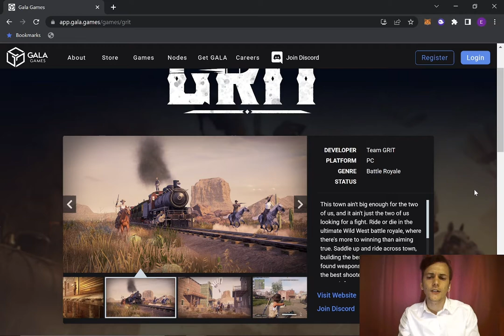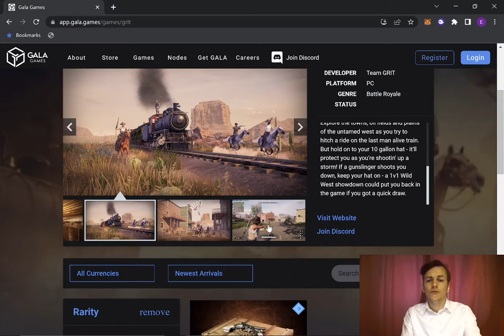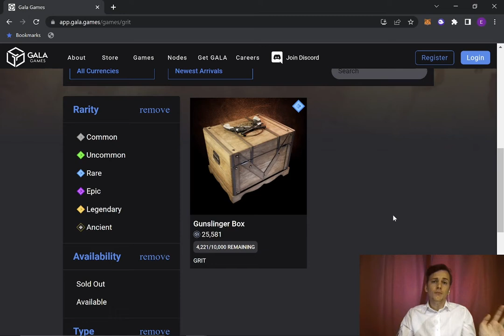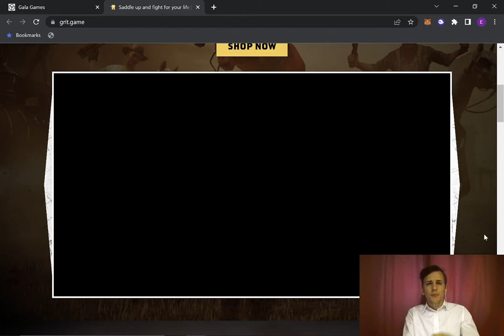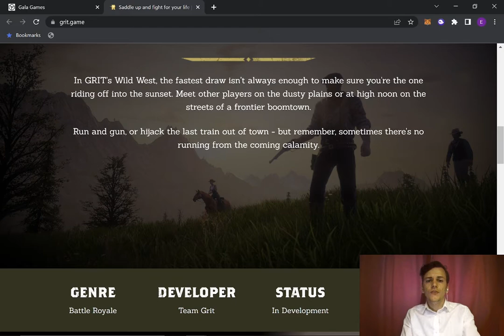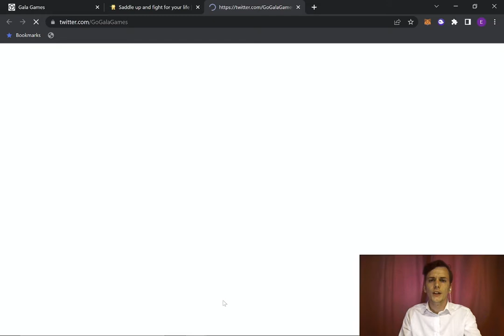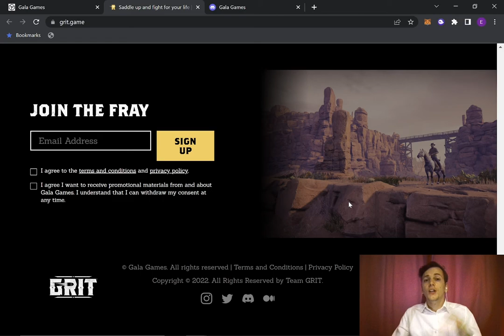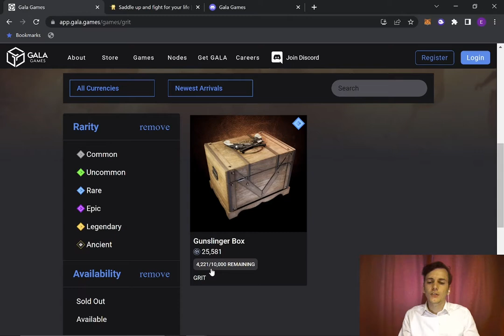Grit Is A New NFT Battle Royale Game On The Blockchain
GRIT is a new NFT Blockchain battle royale game set in a Western universe. Grab your guns and ride with your horse to victory.

Invest & chill is all about cryptocurrencies, blockchain, gaming and NFT's. If you really seek out for financial advice, please consider hiring professionals.